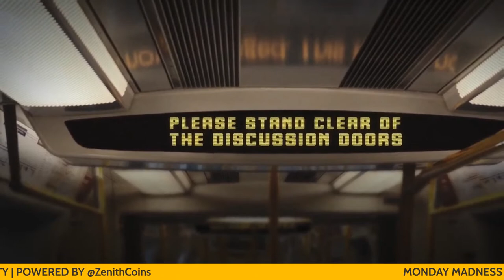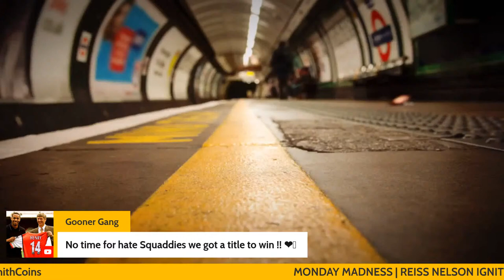MONDAY MADNESS | REISS NELSON IGNITES EMIRATES | ARSENAL WOMEN SMASH CHELSEA | MAN UTD HUMILIATED!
Presents
Monday Madness | A Double Bill

hosted by Sophie Nicolaou

Part One | 8:00-8:30pm | Arsenal Women
with Sports Broadcaster, Shebahn Aherne
& guest co-host, Demian Arriaga

Part Two | 8:30-9:30pm | Emirates Euphoria
with Legend, Super Kevin Campbell

New week. Blank canvas. Let’s paint pictures. Let’s tell stories. What a weekend for the Gunners. Euphoria at the Emirates and the Arsenal Women conquer Chelsea to win the Conti Cup. Get in!

Stellar guests. Buckle up. Have your voice heard in our football democracy!

POWERED BY ZENITH COINS
Official licensed partner of the Arsenal. Support the future. Treasure the past. Follow @zenithcoins!

JOIN OUR KIND GLOBAL COMMUNITY